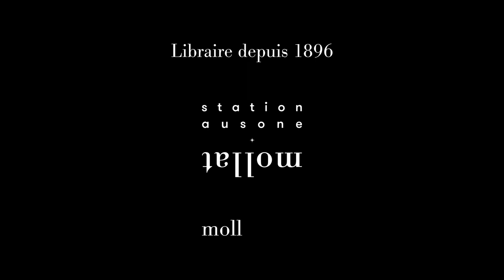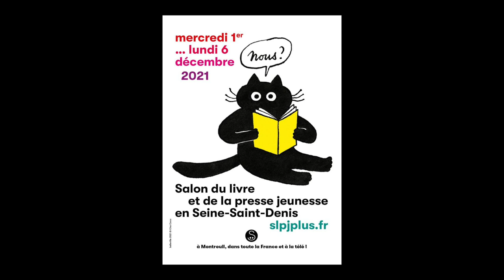Agnès Ledig & Frédéric Pillot - Le Petit Poucet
A l'occasion du Salon du Livre de Montreuil 2021, Agnès Ledig &  Frédéric Pillot vous présentent leur ouvrage "Le Petit Poucet" aux éditions Père Castor-Flammarion.